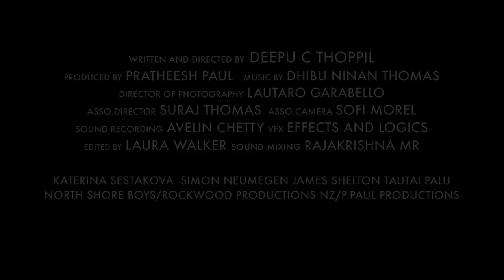Clouds of fire-Official trailer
WRITTEN AND DIRECTED BY DEEPU C THOPPIL
PRODUCED BY PRATHEESH PAUL
DIRECTOR OF PHOTOGRAPHY - LAUTARO GARABELLO
ASSO.DIRECTOR- SURAJ THOMAS
ASSO.CAMERA-SOFI MOREL
SOUND RECORDING-AVELIN CHETTY
VFX-EFFECTS AND LOGICS
EDITED BY LAURA WALKER
SOUND MIXING-RAJAKRISHNA MR

KATERINA SESTAKOVA  SIMON NEUMEGEN JAMES SHELTON TAUTAI PALU
NORTH SHORE BOYS/ROCKWOOD PRODUCTIONS NZ/P.PAUL PRODUCTIONS